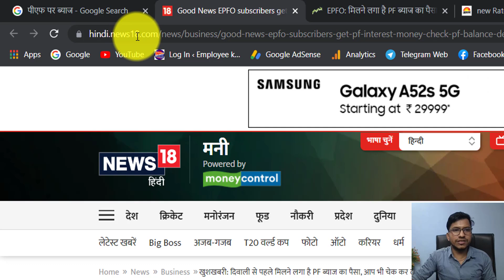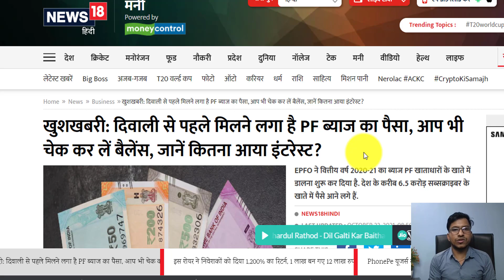पीएफ खाताधारकों के लिए बड़ी खुशखबरी !! आने लगा !! EPF Interest Rate 2021credit in your account